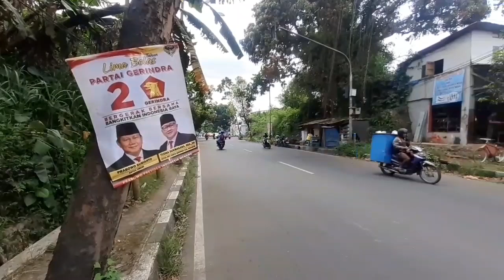JALAN CEMERLANG Meuju JALUR LINGKAR SELATAN Malah Belok Ke Perkampungan#motovlogindonesia#motovlog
Jalan cemerlang Menuju Jalur Lingkar selatan Malah Belok Ke Perkampungan.

Mohon maaf bila ada salah penyebutan nama kampung jalan atau lokasi karena itu semata-mata ketidak tahuan saya🙏